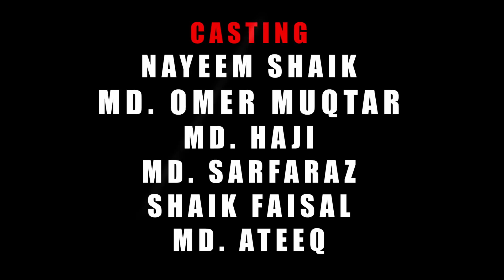Jaane Jaan Video Song | Hindi Love Song | Irfan khan, Anjum, Nayeem Shaik | AR Music Hindi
Watch Jaane Jaan Hindi song from AR Entertainments Music. Starring Irfan Khan, Anjum, Nayeem Shaik, Omer Muqtar, Mohd Sarfaraz, Shaik Faisal and others. Produced by Manish Agarwal and directed by Sajjad Hussain.

Lyrics: Irfan Khan
Singer: SF Hussain
DOP: inayath
Editor: Sajjad Hussain
Audio Mixing & Mastering: Sajjad Hussain